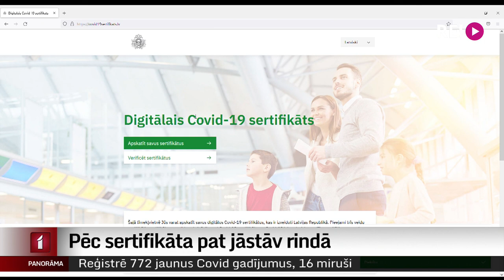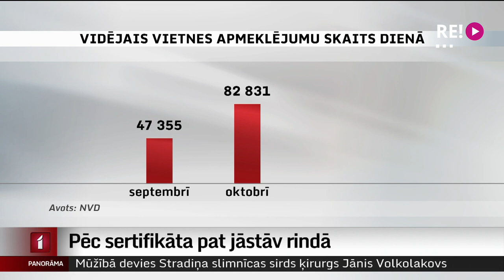Pēc sertifikāta pat jāstāv rindā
Arvien biežākas kļūst situācijas, kad nepieciešams digitālais Covid sertifikāts. Un audzis arī pieprasījums pēc tiem. Līdz šim ģenerēto sertifikātu skaits tuvojas diviem miljoniem. Pieaugusi arī interese sertifikātu saņemt kādā no vienotajiem klientu apkalpošanas centriem klātienē.